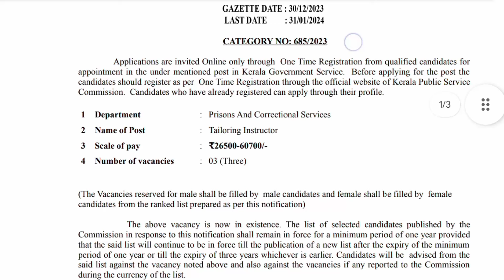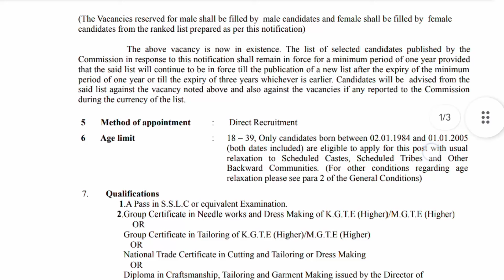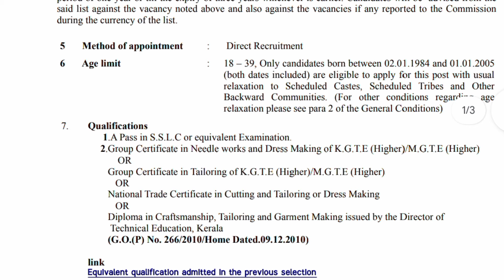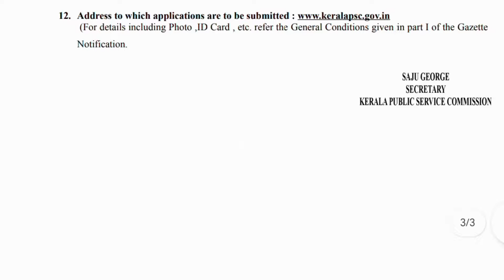kerala psc new notification 2024🔥psc prison department 2024 notification malayalam|K Psc job 2024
Kerala PSC notification Malayalam 2024

+2 ഉള്ള പുരുഷന്മാർക്ക് പോലീസ് കോൺസ്റ്റബിൾ ആവാനുള്ള നോട്ടിഫിക്കേഷൻ കേരള psc ഇപ്പോൾ റിലീസ് ചെയ്തിട്ടുണ്ട് മുഴുവൻ വിവരങ്ങളും മനസ്സിലാക്കി അപേക്ഷിക്കാം

 camp si തസ്തികയിലേക്കുള്ള അപേക്ഷ തുടങ്ങി +2 ഉള്ളവർക്കും അപേക്ഷിക്കാൻ സാധിക്കും മുഴുവൻ വിവരങ്ങളും